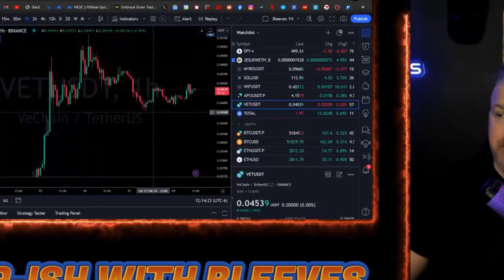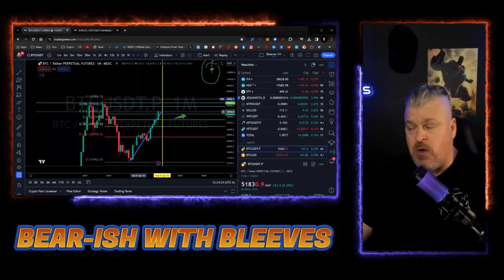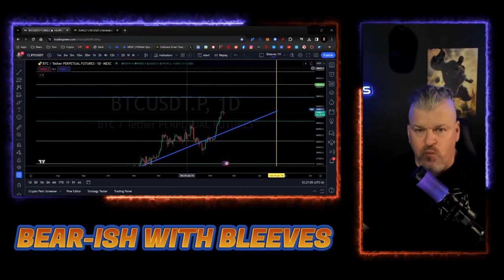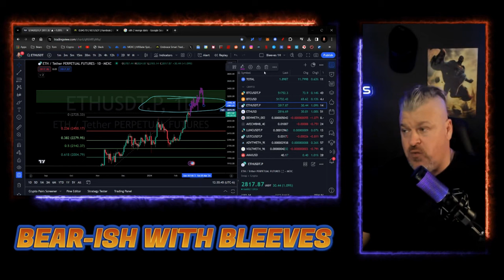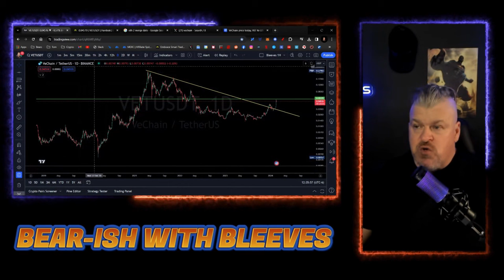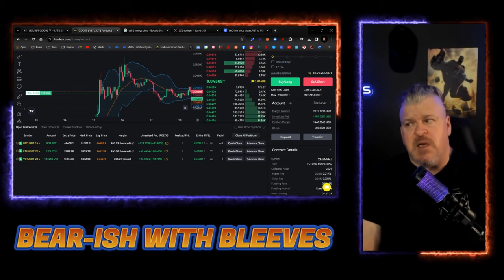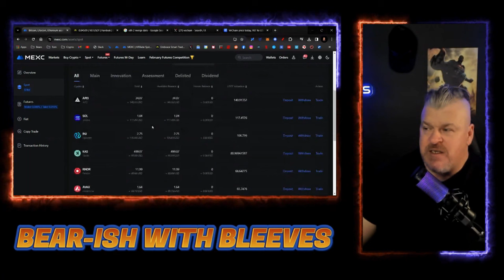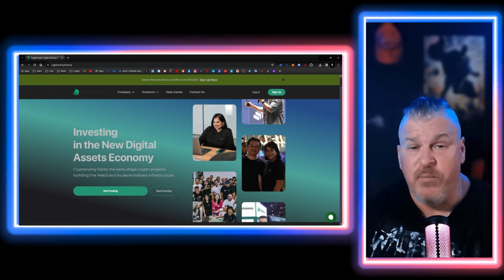Bitcoin, Ethereum, and VeChain OH MY! Crypto Longs UPDATE! What I'm doing!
CRYPTO WALLETS
🪙 ERC-20 Wallet: 0xD507c4eEf733dfC3AB7A145b0367a867a6C45e0C
🪙 BTC Wallet: bc1qsu5c76jkw08a0eqkfkzgcfya99vle3kxe93a3u
🪙 Solana Wallet: FKQssfYgC2qrENwG2cyJyqH7hEYxFWH149zFrGx5Tuj8
🪙 Terra Luna Wallet: terra1ecl4l7yp5cqzgl0hdrlxp8lwjrr6epdv43scsc